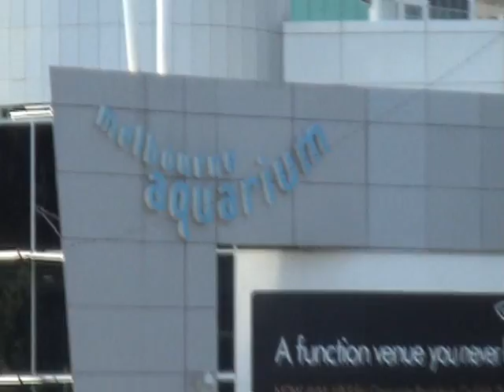Melbourne Aquarium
We take a visit to the Melbourne Aquarium. I love anything to do with fish so I was in my element. I hope you enjoy it too. It's a lovely little place, or should that be plaice.